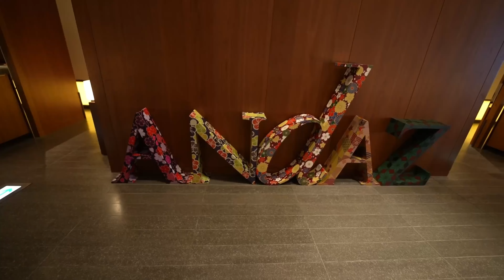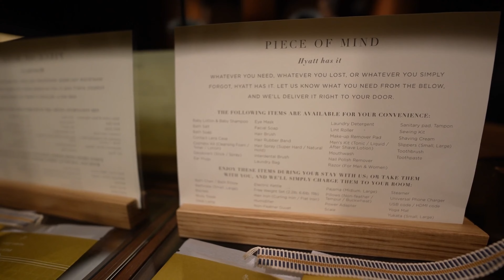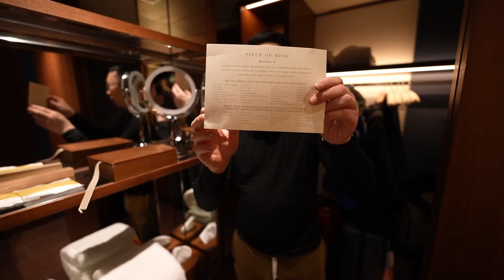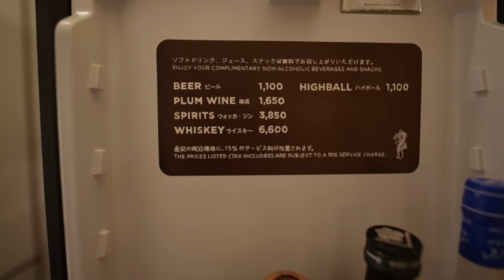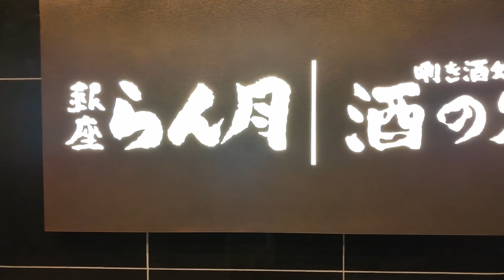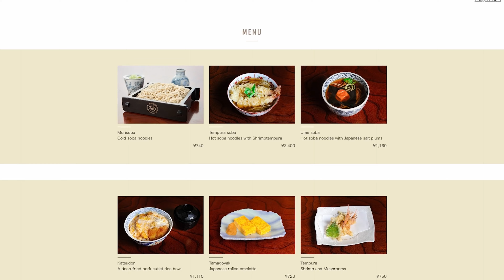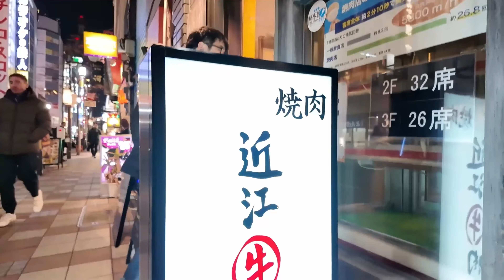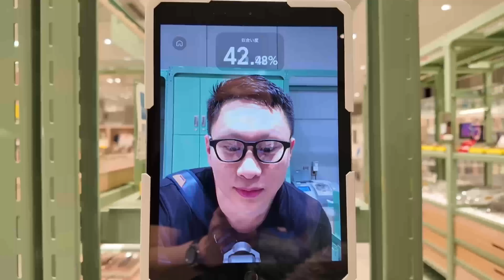One of the Best Andaz in the World?! 🗼 Andaz Tokyo Review | Toranomon Hills Japan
💳 Sebby's card picks Click "Show More" to see ad disclosure
Staying at the Andaz Tokyo, one of the best Andaz in the World. Andaz is in the Hyatt hotel group, so you can book it using World of Hyatt points.

Timeline
0:00 Start Here
0:21 Andaz Tokyo Review
6:37 Andaz Happy Hour
7:09 Sukiyaki
8:30 Toronomon Hills
9:23 Andaz Breakfast
12:29 Amenities
13:10 Art
13:52 Omi Beef Dinner
14:26 Andaz Rooftop Bar
14:40 Exploring Tokyo
15:00 Overall Thoughts